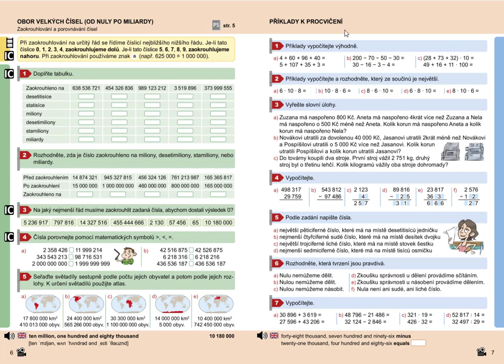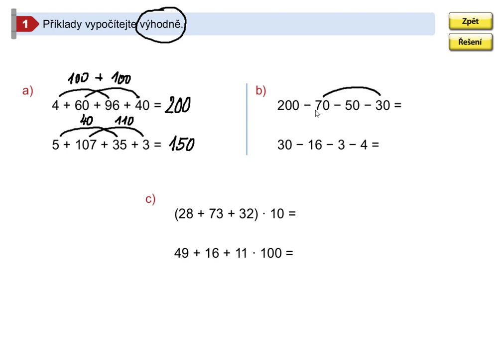Příklady k procvičení, Mat. mat. pro 5.roč., 2. díl, str. 7, cv. 1